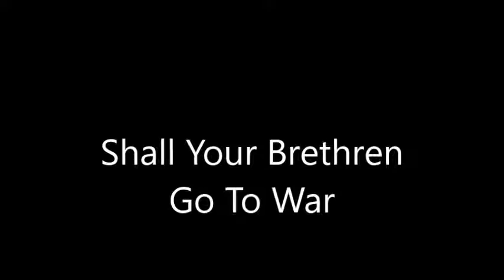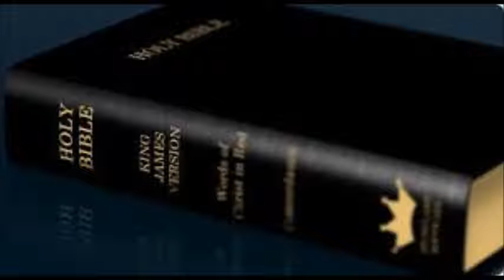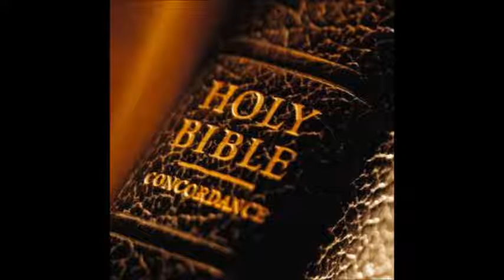Shall Your Brethren Go To War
"Be sure your sin will find you out."  We've all heard this phrase many times, but what was this passage referencing?  Adultery?  Murder? Fornication?  Hard preaching by Pastor Jack Hyles.